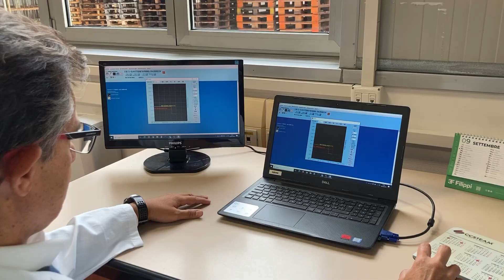The LAB S1 E0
Il LAB 3F Filippi: un luogo dove ogni prodotto viene messo alla prova sotto ogni suo aspetto.

Cristian Piretti ci accompagna in questa serie, spiegandoci come ogni prodotto di illuminazione deve superare specifici e rigorosi test.
The 3F Filippi LAB: a place where every product is put to the test in all its aspects.

Cristian Piretti takes us thorugh this series, explaining how each lighting product has to pass specific and rigorous tests.